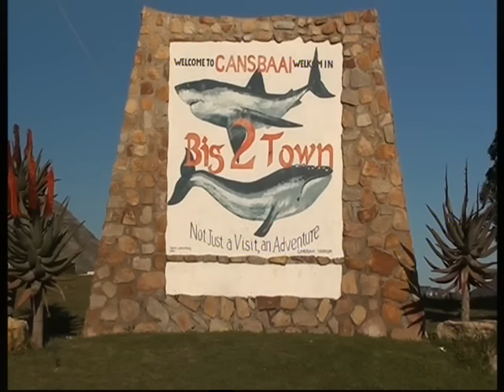Great White Shark Cage Dive - Gansbaai, South Africa - 2012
Filmed March 10, 2012 - Gansbaai, South Africa - A lot of fun for sure.